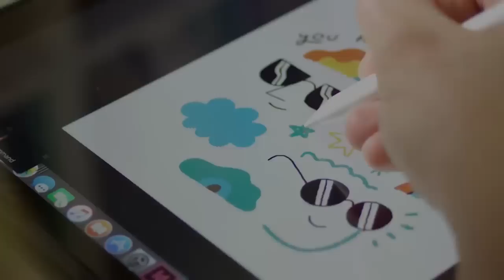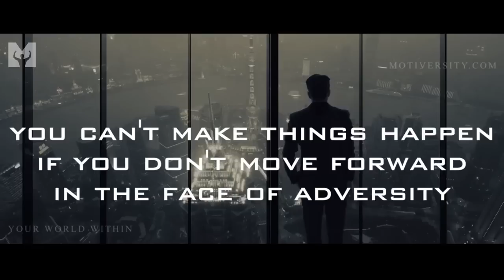FAILURE - Best Motivational Video Speeches Compilation for Success, Students & Entrepreneurs